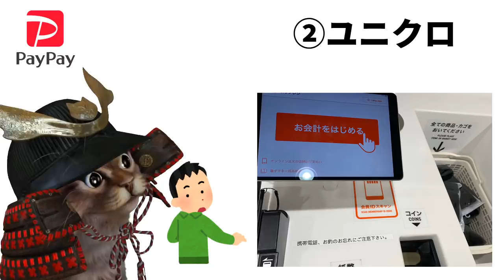PayPay感謝デー1日限定のキャンペーンを振り返る！ユニクロで決済出来ないトラブルなど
【PR】 ぶっちゃけカオスな感じはありませんが、僕も一日でこんなにPayPayで決済したのは初めてでしたのである意味カオスでした。

今日からコークオンペイのキャンペーンも始めたのでこちらの

使用機材
マイク：Rode NT1A
キャプチャーボード：I-O DATA GV-USB3
オーディオインターフェース：YAMAHA AG03